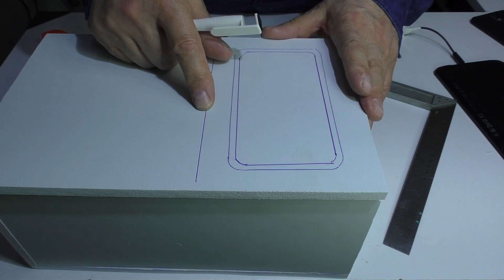Kendi Projeksiyon Cihazını Yap | How to Make a Projector?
Merhaba ve kanalıma hoş geldiniz! Bu videoda, evde kendi projektör cihazınızı nasıl yapabileceğinizi adım adım göstereceğim. Kendi projektörünüzü yapmak, ilgi çekici bir projedir ve ev eğlencesine farklı bir boyut kazandırabilir. Videomuzu izleyerek bu keyifli projeyi nasıl tamamlayabileceğinizi öğrenebilirsiniz.